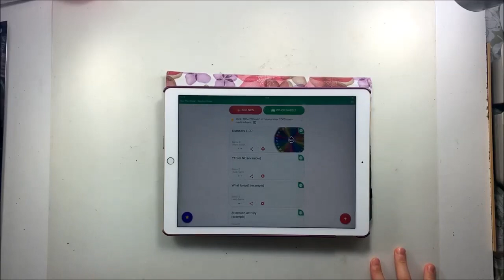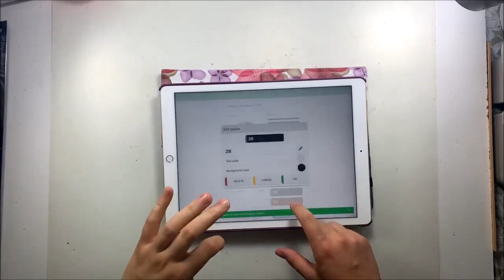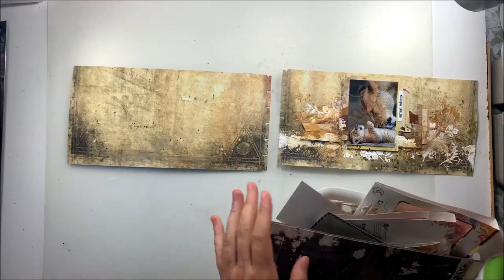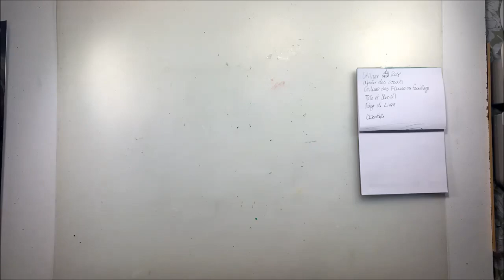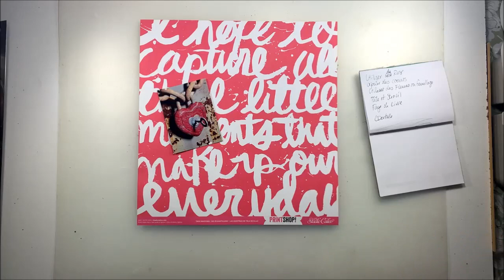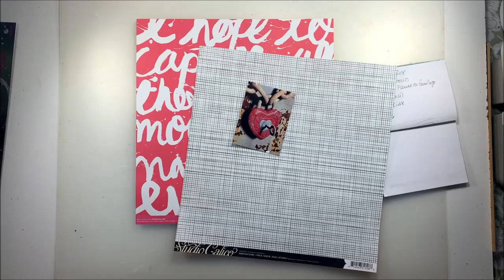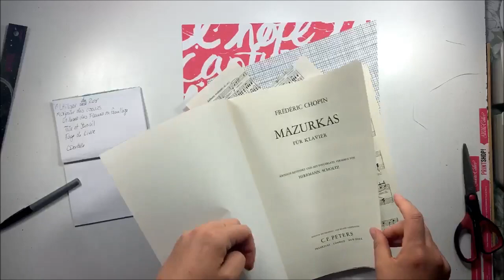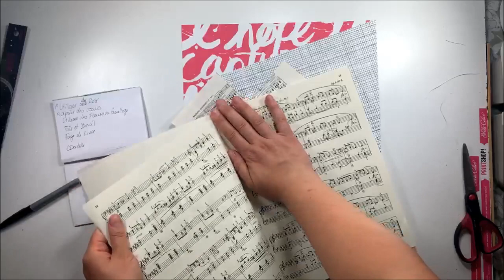Défi #6 Lime Citron en live facebook